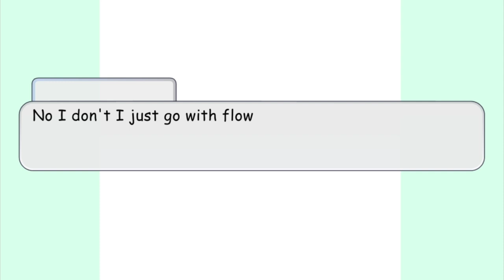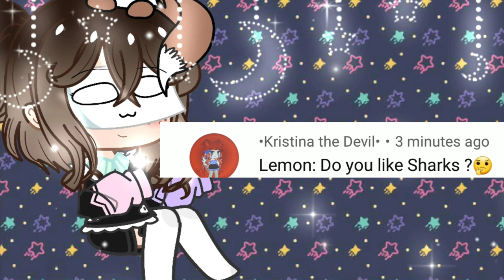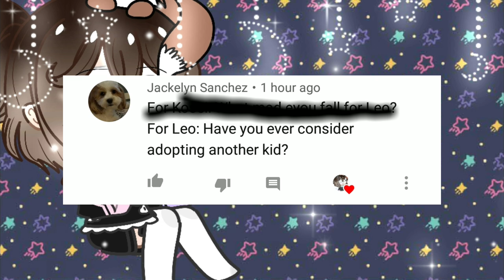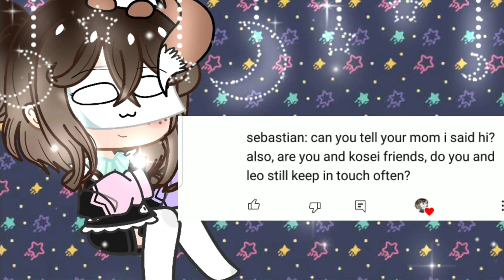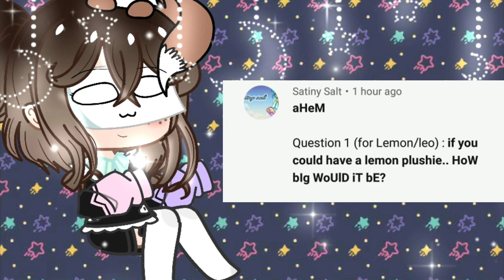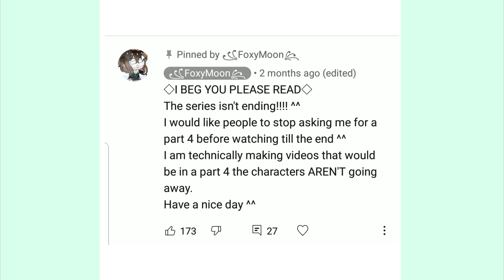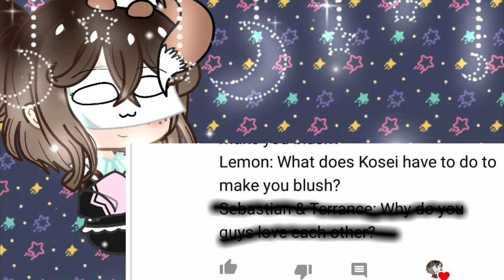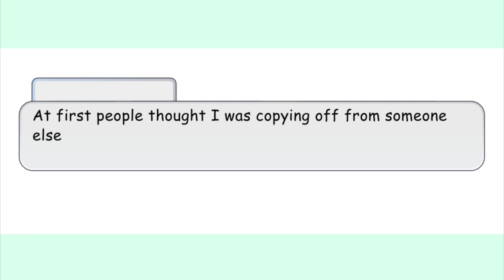♡Lemon Boy Cast QNA♡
hiii little creatures

this is the last QNA I'll be making more dares and QNA's so when that time comes I'll ask you all to give me Questions and dares ^^

baii